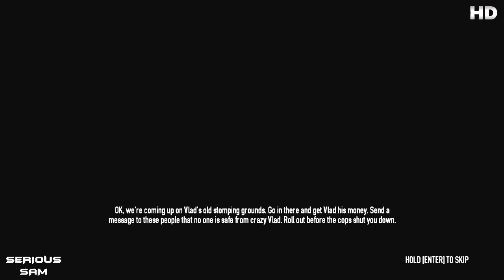Payday 2 Detonado Co-op @fgplaybr Missão Four Stores